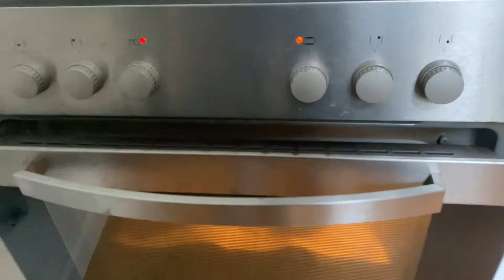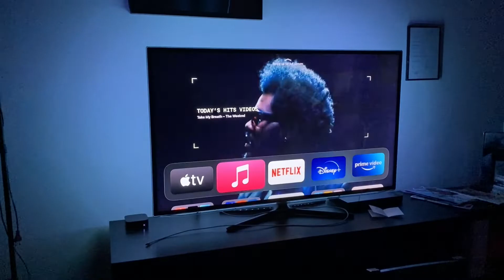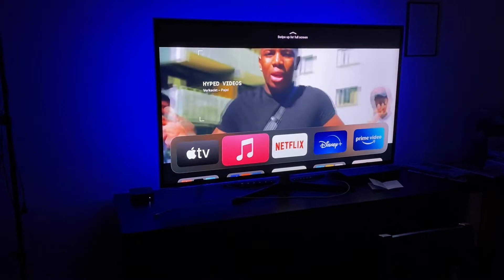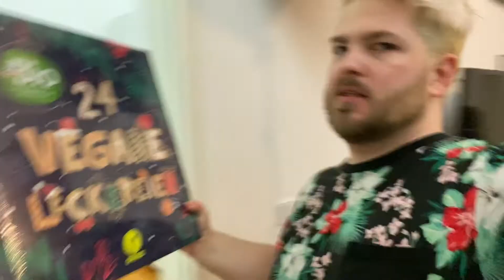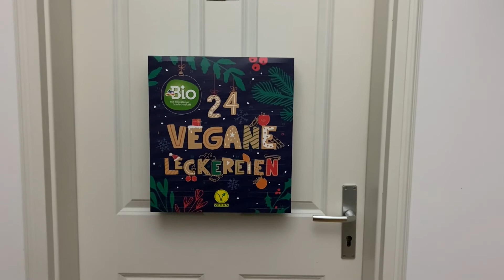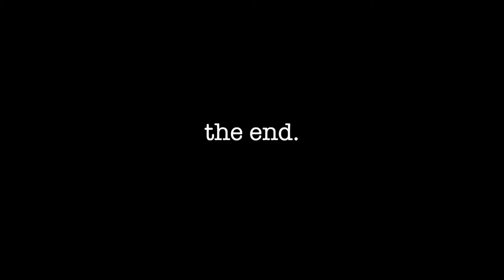CREEPY CATS, BAKING, and a lot of SHOPPING (food diary week 7) | LarsHeat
I Went a little overboard with shopping/ spending money this month. I did have a few fun friend dates though, and baked cookies for work. Some creepy cats randomly attacked Miro at the park, and I watched ETERNALS at the theatre. Good week, I'd say

00:00 Mon (Nov 01): Irish Pub with Friends
03:35 Tue (Nov 02): Scary Cats, Shoes, New Shower Head, TV Backlights, and Baking Cookies for Work
13:44 Wed (Nov 03): Cookies at Work, and More Shopping
16:46 Thu (Nov 04): Pumpkin Spice Syrop, and Disappointing Asian Food
21:32 Fri (Nov 05): Eternals
24:56 Sat (Nov 06): Shopping with Steffi, and Christmas Decoration
31:01 Sun (Nov 07): Yahtzee at Mum's House
33:32 Weigh-In Monday Morning: 112.0kg